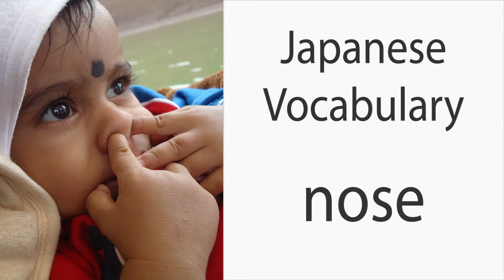How to say "Nose" in Japanese